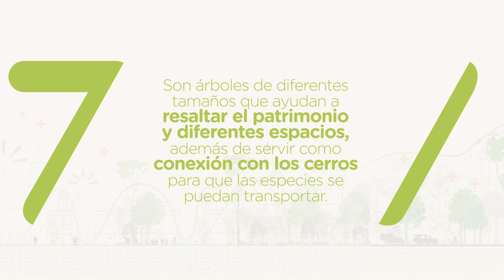Conoce los árboles que conectarán los cerros con la séptima.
Las conopía urbanas recrearán los ecosistemas cercanos, permitiendo una conexión con los cerros orientales. Los árboles de diferentes alturas resaltan el patrimonio de la septima y crean una via natural para que diferentes especies se transporten sin correr riesgos. Este es uno de los más de 350 instrumentos y estrategias presentados por la Agencia Francesa de Desarrollo, Agence Ter e Idom para el diseño del CorredorVerde.